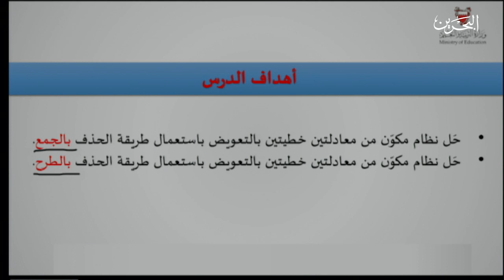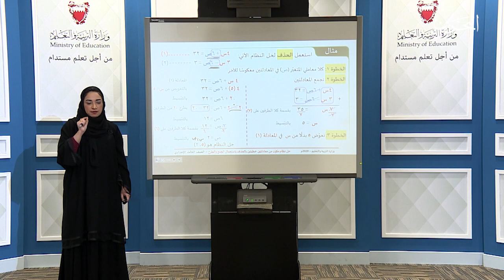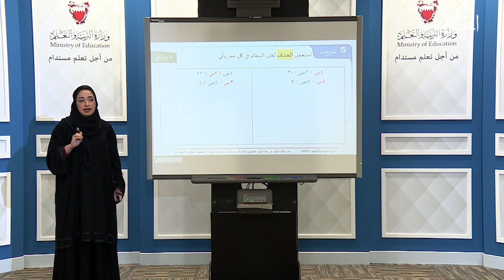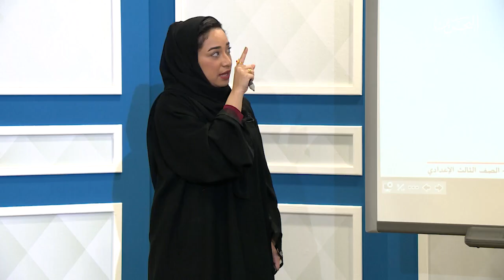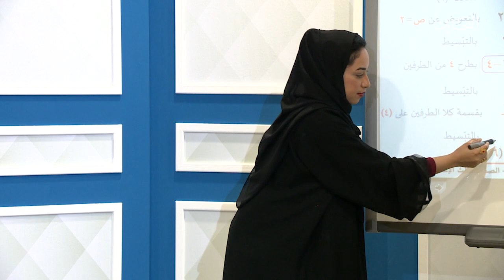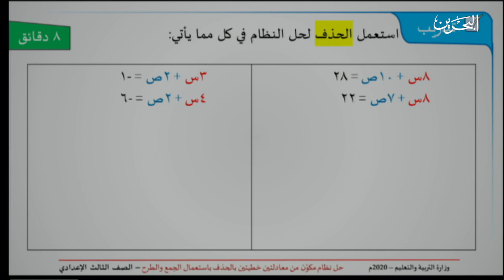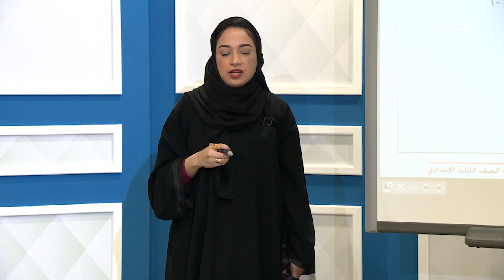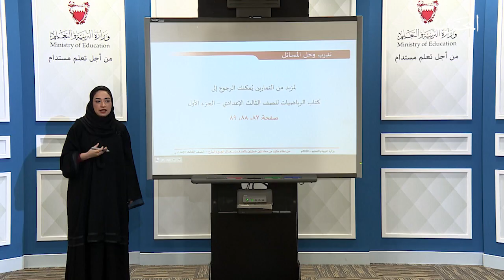رياضيات | الصف الثالث إعدادي | حل نظام مكون من معادلتين خطيتين بالحذف